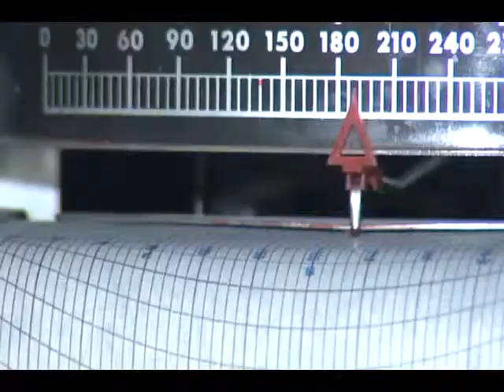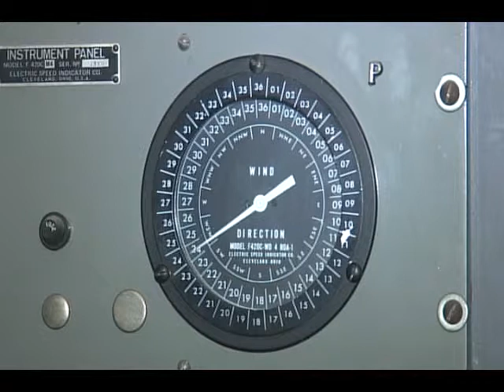Bajio Noticias - Como siempre: febrero loco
Al igual que cada año: febrero loco: inició con algo de lluvia, viento y temperaturas variables.